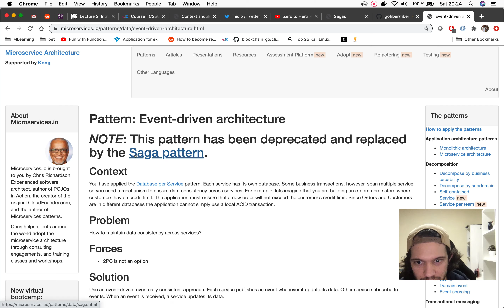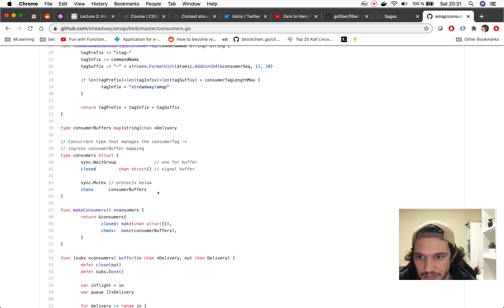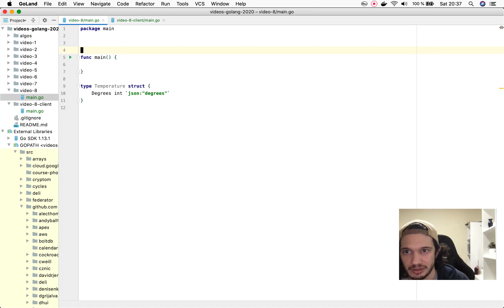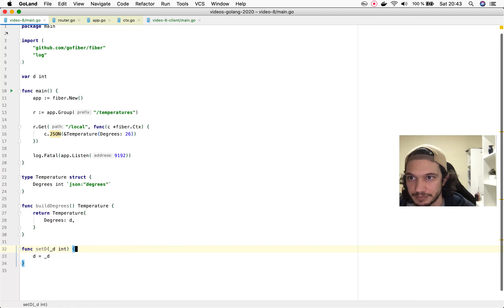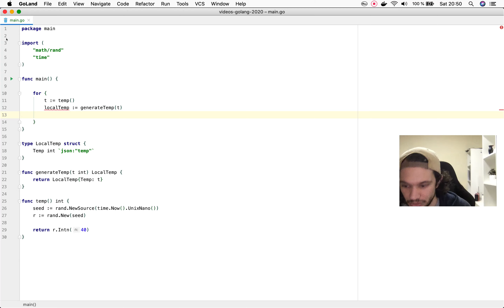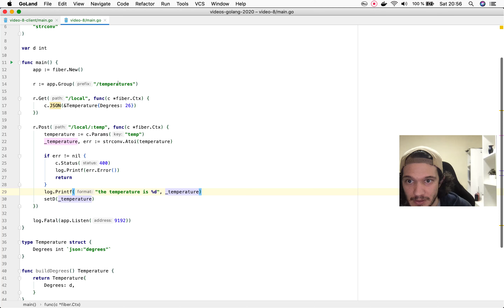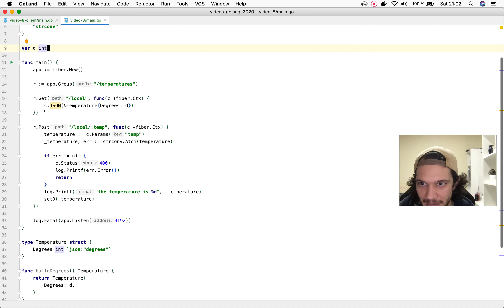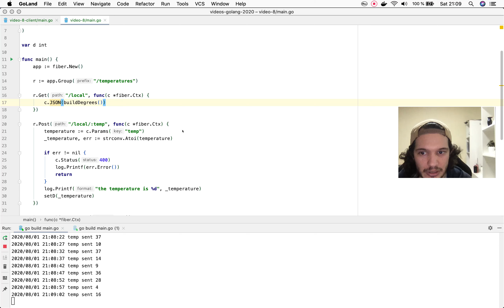Taller de Microservicios en Golang | Patron Sagas (Parte 1)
En este video vemos el patrón Sagas sagasPattern donde tenemos un producer y un consumer, en lugar de usar colas o message brokers como ActiveMQ o Apache Kafka, usamos una implementación propia con HTTP.

También usamos GoFiber o Fiber como librería web para probarlo y mostrarlo a la comunidad ya que no es tan popular, pero si tiene un gran potencial y como vemos en el video, es muy facil de usar.

Recuerden que el patrón sagas, es orientado a eventos, entonces nosotros como desarrolladores debemos, en lugar de, modelar nuestro negocio con entidades, dirigir nuestros esfuerzos en modelar los eventos que van a ocurrir dentro del negocio y así van a ser éstos quienes "manejen" nuestro desarrollo, y no las entidades en sí.
Cada evento debe estar documentado y debe tener claros emisores y receptores, asi también sus acciones asociadas. Ya sea una toma de decisiones, un log, agregar un registro a una base de datos, etc.

Para finalizar, si van a encarar una arquitectura orientada a eventos, sugiero tambien siempre mantener un historico de eventos y un ID para identificarlos, asi el troubleshooting es mas fácil y rápido y se puede reintentar en caso de fallas.

Recuerden que los servicios orientados a Eventos pueden ser muy potentes y flexibles, una solución muy buena para nuestras necesidades.